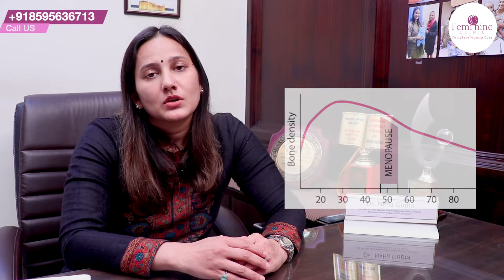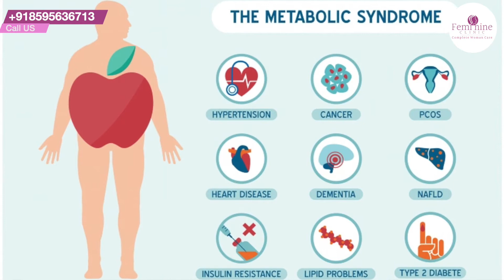What are the complications of menopause? | Side Effects of Menopause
The physical changes that occur before and during menopause may be bothersome, but they're a normal part of the menopause transition. However, your risk for more serious complications increases after you reach menopause.

In this video, Dr. Neha Gupta talks about some of the complications of menopause.

For any other relevant questions and appointments,

Dr. Neha Gupta
Feminine Clinic,
Sector 15, Gurugram, HR.

Dr. Neha Gupta
Feminine Clinic,

Menopause Symptoms and causes,
Menopause Complications, Menopause and your health,
What is the most serious adverse effect of menopause?,
What are the worst menopause symptoms?,
Complications of menopause and the risks,
Postmenopausal syndrome,
Illness and Medical Problems during menopause,
Health Risks Women Face After Menopause,
Menopause Treatment and Remedies In Gurgaon,
Menopause Advice In Gurgaon, best gynecologist in Gurugram,
Best Symptomatic Menopause Doctor in Gurgaon